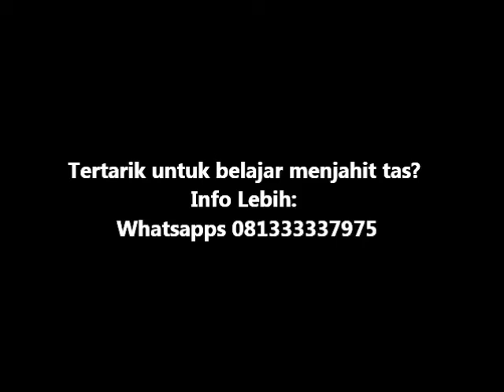Daftar Harga Kursus Menjahit Tas di Pikaco Story 2020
Lokasi Kursus : Jl. Pakis Tirtosari Surabaya
Menjual :
- Plat Frame Doctor Bag
- Wire Frame Doctor Bag ( Oval & Siku)
- Penindih/Pemberat Kain/Pola ( 1kg muat 6 pcs)

Lihat video menarik lainnya:

- Cara menjahit bias piping (bisban isi) pada tas bundar
- Menjahit tali tas, bahan kulit sapi mix webbing katun
- cara setting program pada mesin jahit industrial highspeed servo motor
- Tips menjahit bias piping bisban isi bisban selang mudah